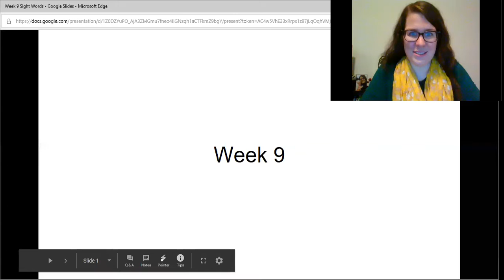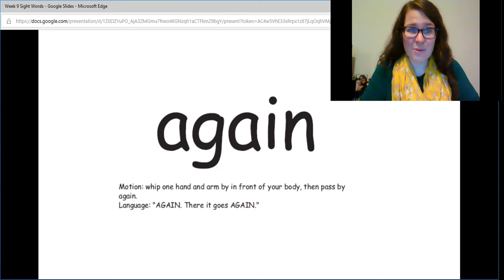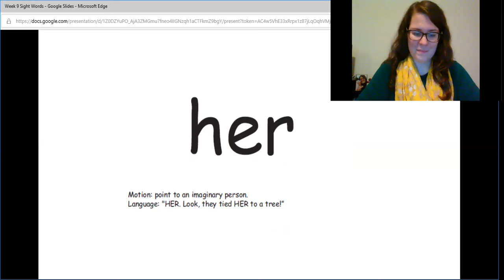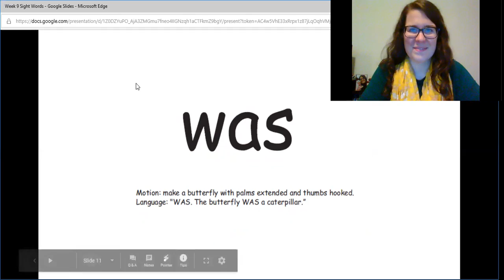Week 9 Sight words